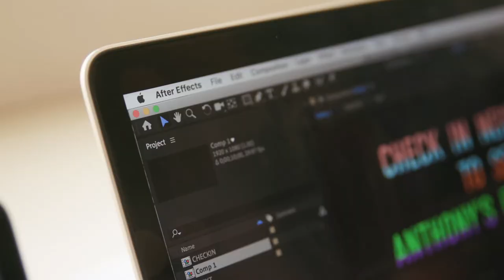Lilly Singh x Adobe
Stellar Image Studios partnered with Adobe and Lilly Singh as two creative fans, Anthony and Claire, were chosen to work and learn from Lilly's career.